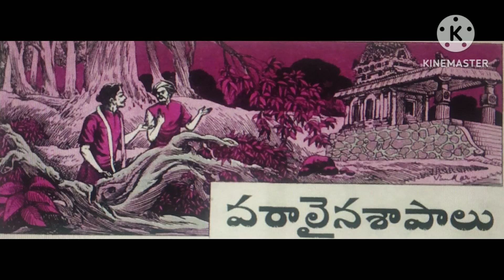వరాలైన శాపాలు//మాట చుట్టం -పూట చుట్టం//చందమామ కథలు//Chandamama-Childhood stories@inshutalks